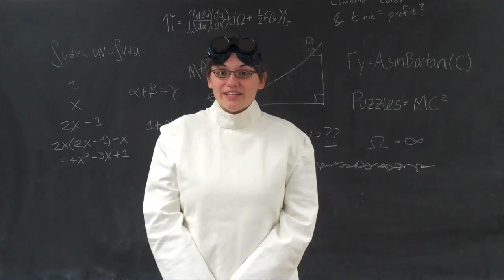APP5: Puzzle Patrol II - Scene 2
First shown at the Auburn Puzzle Party 5 opening orientation.

The Commish charges the Puzzle Patrol with tackling the Maitre D's puzzles, keeping gang activity in check by playing the Puzzle Rumble II: The Streets metagame, and undergo training in the Black Market.